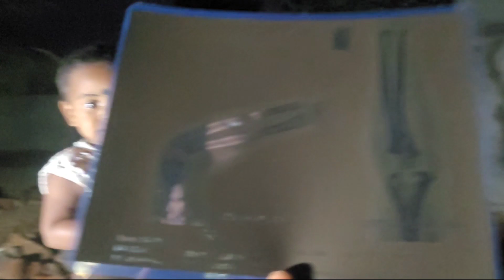అన్ని బాగున్నాయి అనుకుంటే దము ki ఇలా జరిగింది..surendra Allagadda 😭